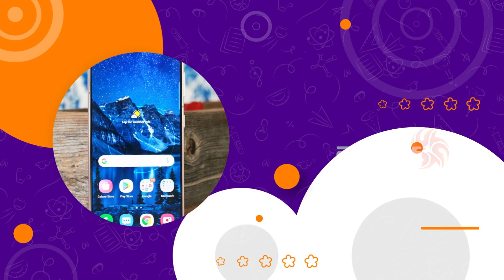MLA Undavalli Sridevi Emotional Speech about CM YS Jagan at Assembly || Bezawada Media